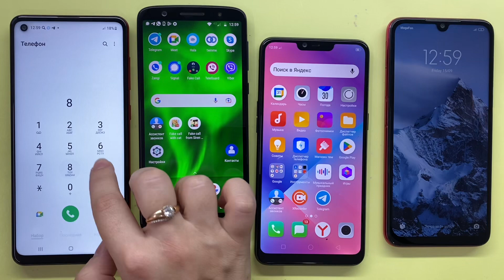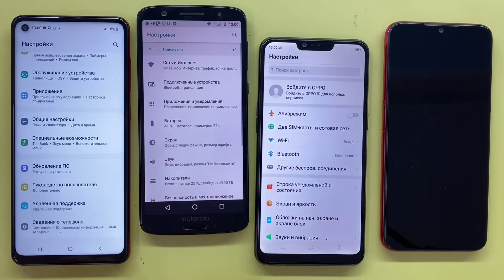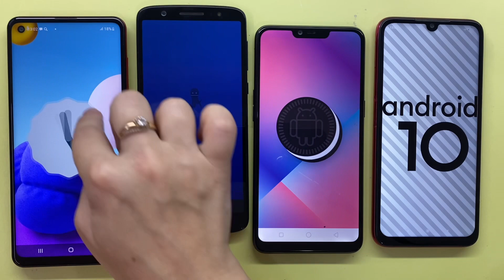Samsung Galaxy A21s Vs Xiaomi Redmi Note 7 / Motorola Moto 1S Vs Oppo A3s / Incoming & Outgoing Call